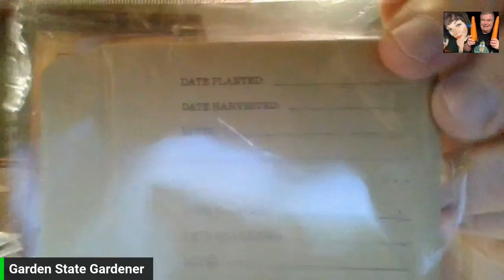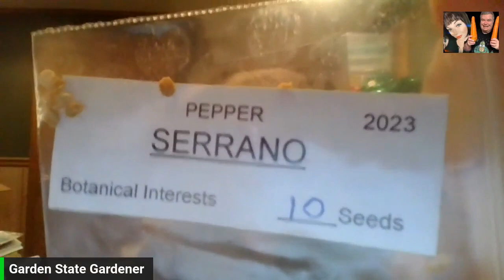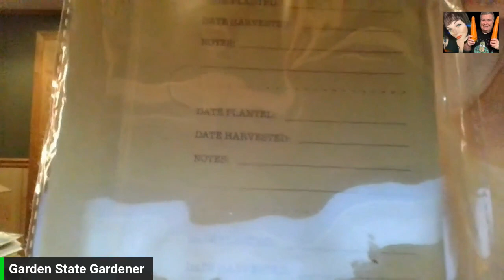Part 2 Happy Mail from Carol Rundlett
Cant believe i forgot to put Carol Rundlett Happy Mail in the video  lol